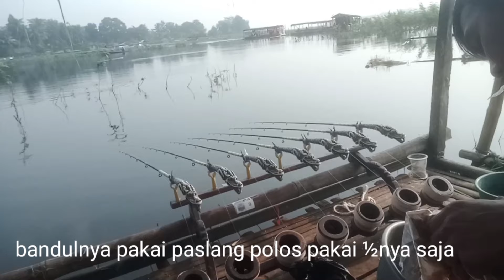di tinggal pemancing lain padahal ada ikannya // mancing cirata terbaru babakan garut